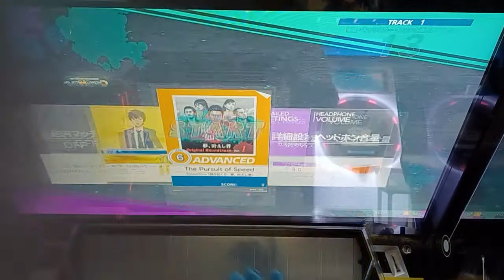チュウニズム The Pursuit of Speed ADVANCED